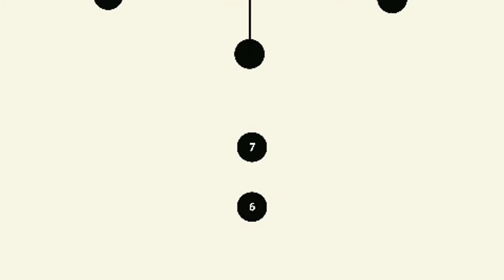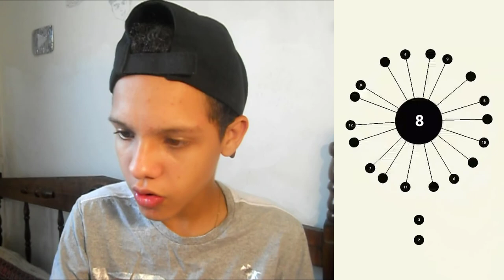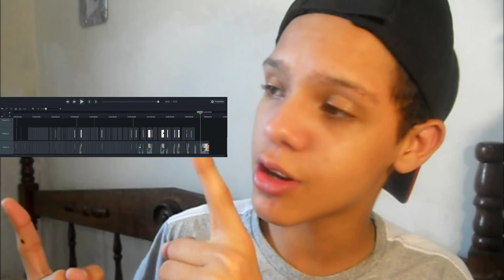O JOGO QUE ESTRESSA!! - JOGOS DA RAGE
(Ola Sou O Fantasys Tenho 15 Anos) Meu Canal É Focado Em : Jogos, Vlogs, Tags, Etc... (Horario de Video : TODA QUINTA E SEXTA AS 15:00 HORAS DA TARDE)
Não Percam.

[ SE-INSCREVA ]
Valeuuu!! Amiguinhos

( Carlinhos Duarte )
( FANTASYS07 )
( FANTASYS )